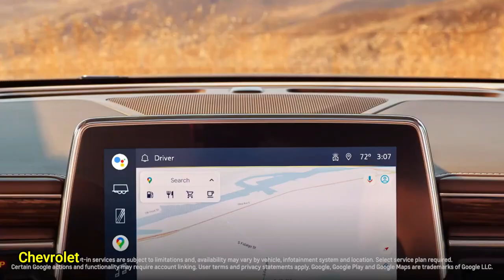MOTOWN LEGEND | Smokey Robinson Net Worth and Lifestyle 2023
Smokey Robinson is credited with pioneering the unique Motown sound, which was exceptionally prominent from the 1950s until the 1970s. Smokey was an integral part of the Miracles, a vocal group that saw great success throughout the Motown period. The veteran singer has an estimated net worth of $150 million. In this video, we are going to take a look at Smokey Robinson’s net worth and lifestyle. Watch the video to find out!

 00:00 INTRO
 0:41 BEFORE FAME
1:30 MUSIC CAREER
2:16 LOS ANGELES HOME
3:04 CAR COLLECTION
3:49 CALIFORNIAN MANSION

• Smokey Robinson Net Worth and Lifestyle 2023
• Smokey Robinson Lifestyle 2023
• Smokey Robinson Net Worth 2023
• Smokey Robinson Net Worth and Lifestyle
• Smokey Robinson Luxury Lifestyle 2023
• Smokey Robinson Car Collection 2023
• Smokey Robinson Mansion 2023
• Smokey Robinson Music Career 2023
• Smokey Robinson House Tour 2023
• Motown Legend
• Motown Records
• Smokey Robinson Motown Records
• Smokey Robinson and The Miracles 2023
🔎 HASHTAGS 🔎